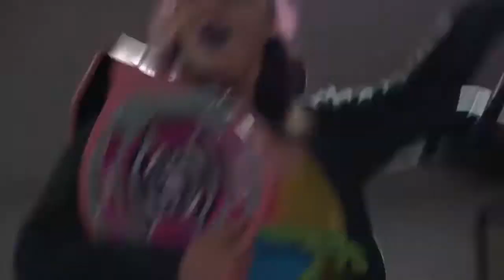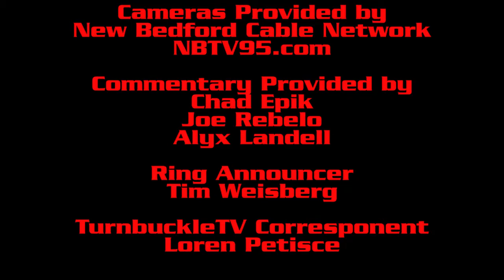HoB Turnbuckle TV Season 3 Episode 14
HoB Turnbuckle TV
Season 3
Episode 14

On this week's episode of House Of Bricks Pro Wrestling TurnbuckleTV, on the HoB YouTube Channel, HouseOfBricks brings you action once again from Wishamania3. First up, TurnbuckleTV Backstage Correspondent, Loren Petisce Kenny B Dunne as he introduces his NEWEST signees, Eddie Vegas and Johnny Motta, Pump-O-Licious prior to teaming up with El Poncho Ayala in a six man tag team match against New England pro wrestling Hall of Fame member, "Sweet" Scott Ashworth and his partners, Zach "The Hammer" Ramos and "The Outlaw Moonshiner" J.b. Tickle. And in this week's MAIN EVENT, the House Of Bricks Pro Wrestling Womens Championship is on the line as "Suplex Sweetheart" Isana defends against "The Alley Cat" Delilah Hayden and prior to this week's Main Event, Delilah Hayden speaks with Loren Petisce and give her thoughts on the Championship Match on this episode of TurnbuckleTV!

Upcoming Events
HoB Gym Wars
Friday May 18th
All Ranks Academy
114 Conway St. New Bedford, MA

HoB BattleZone
Friday June 8th
VFW Post 2892
109 Middle St. Fairhaven, MA

HoB SlamMasters 2
Saturday July 21st
Moose Lodge 914
119 Rockdale Ave. New Bedford, MA

HoB Flashback Friday Night Part 4
Friday August 24th
Moose Lodge 914
119 Rockdale Ave. New Bedford, MA

HoB Brickaversary
Friday September 21st
All Ranks Academy
114 Conway St. New Bedford, MA

HoB Veteran Slam 4
Saturday November 3rd
VFW Poirier Post
281 Appleton St. New Bedford, MA